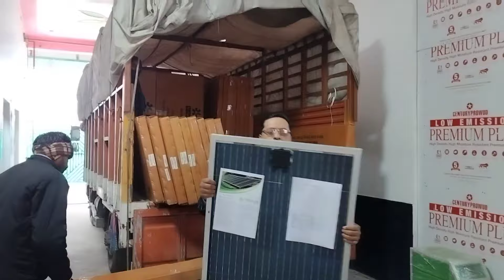solar penal for home,अब बिजली की नही जरूरत, सब फ्री चलेगा सौलर से, Powerful210w/12v Nexus solar-2024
solar system under 10000
1kw solar panel price
best solar inverter in india 2022
1kw solar panel price
solar panel subsidy
best solar panels in india
solar panel price in india
best solar system in india
solar power home system at 20000
how much does a 1kw solar system cost?
what is the cost of 5kva solar system?
how much solar do i need for 12v?
what do i need for a 12v solar system?
what is the cost of 12v solar panel?
what can a 100w 12v solar panel power?
12 volt solar panel price in india?
cheap solar system?
cheap solar setup for home?
cheap solar panels
All Details are provided by solar expert vijay yadavfrom
Nexus solar energy which is No.1 Solar Rxu0026D Company in India.